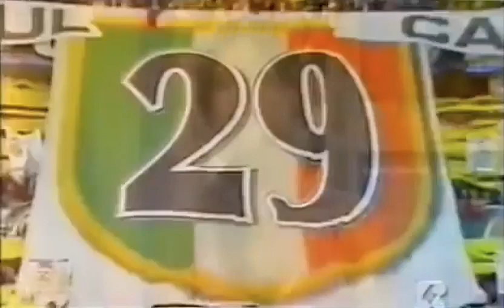Juventus-Inter 1:1, 2008/09 - Guida al campionato (Mario Balotelli & Zdeněk Grygera)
32° Giornata del Campionato 2008/2009
Sabato 18 aprile 2009, Torino - Stadio "Olimpico"
arbitro: Stefano Farina
spettatori: 28.100
Goals:
0:1 M. Balotelli 64' (Int)
1:1 Z. Grygera 90' (Juv)